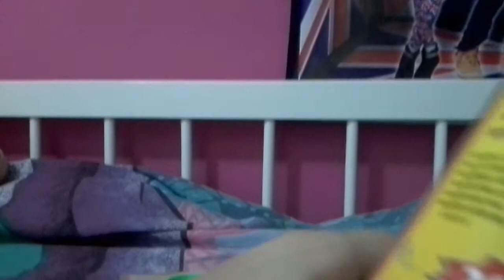Comidinhas que eu fiz com Play-Doh